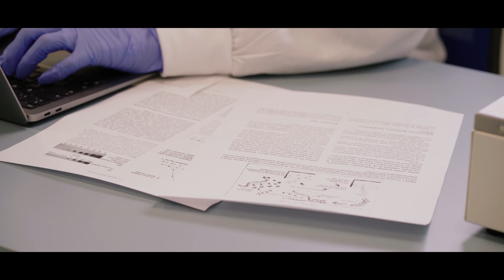OGC Marine Disaster Video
OGC has been researching and developing solutions for interoperability in and across marine and coastal environments for more than a decade.
For example, the Federated Marine Spatial Data Infrastructure Pilot is now in its fifth phase
Learn more about our ongoing work in the Marine and Coastal areas